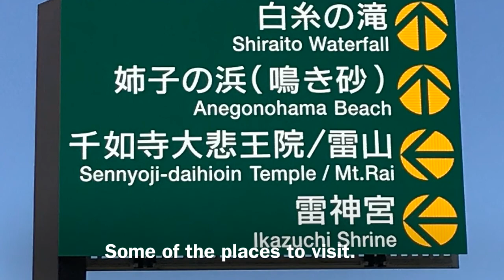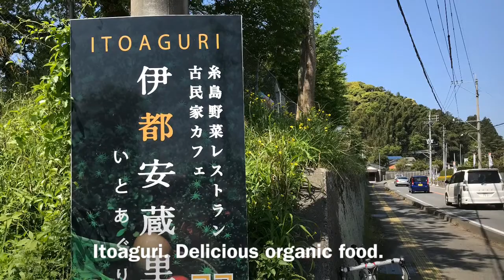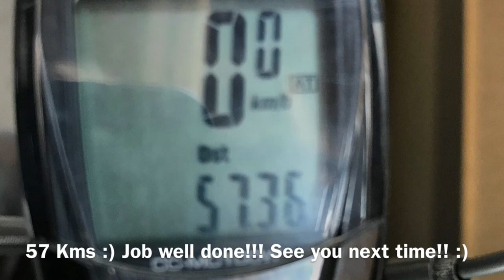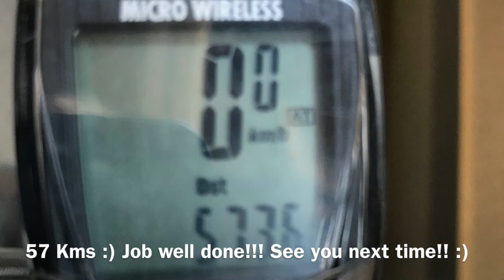Cycling Itoshima - Mount Iimori, Kaya san, Sana bakery, Hakojima shrine, Kafuri park & Little Souk.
Join me for a brief cycling tour of Itoshima during Golden Week. After a couple of 120 km+ rides I decided to have a recovery day and go to some of my favorite places around Itoshima. Enjoy! :)